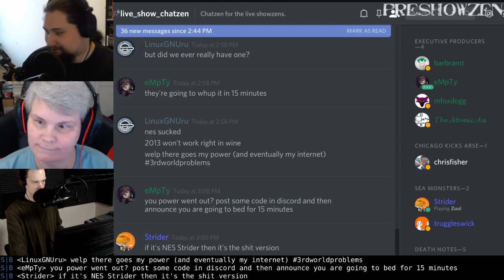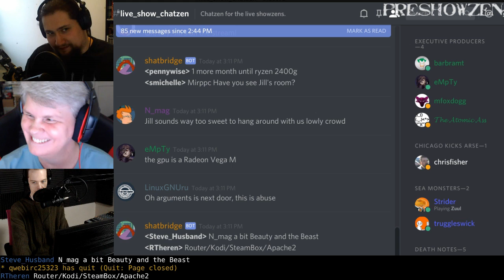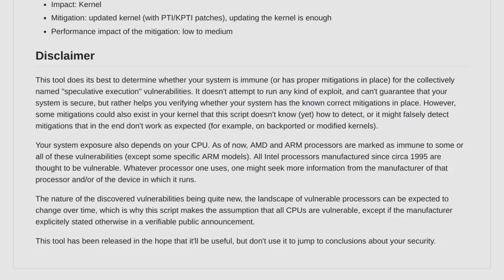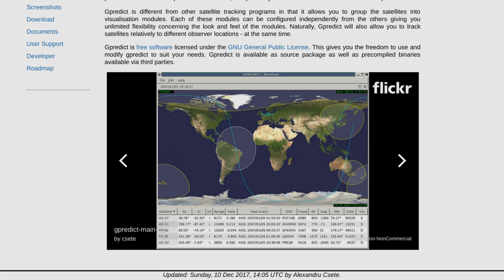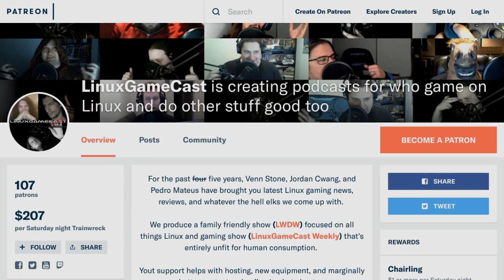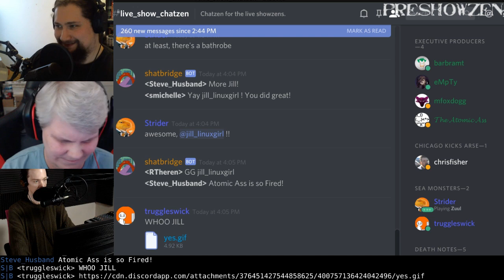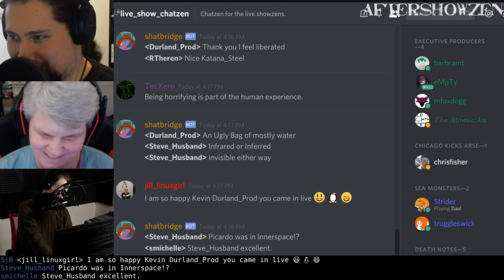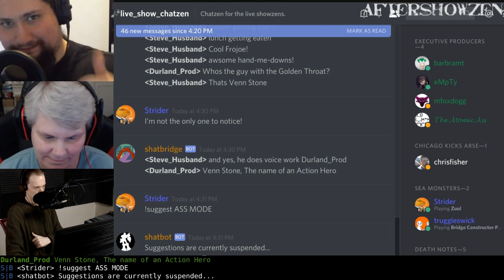Linux Weekly Daily Wednesday: UNCUT 01/10/18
Jordan and Old Man Venn™ sit back, relax and have a chat about cool things going on in the world of Linux. Preshow begins at 3:00 PM Eastern.